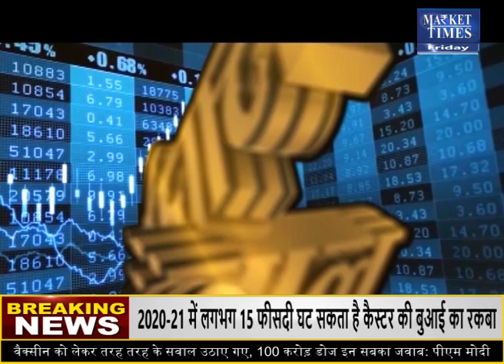धनिया और जीरा कितना देंगे मुनाफा ? Market Times TV